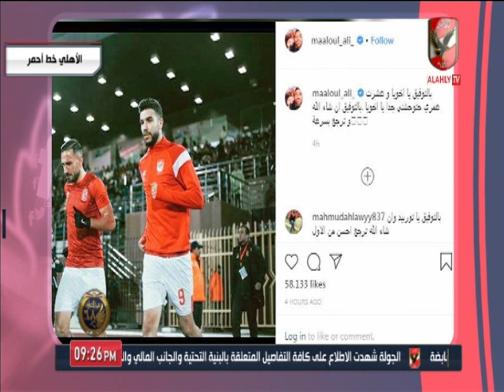الأهلي خط أحمر يستعرض ردود افعال لاعبي الأهلي عقب رحيل ازارو